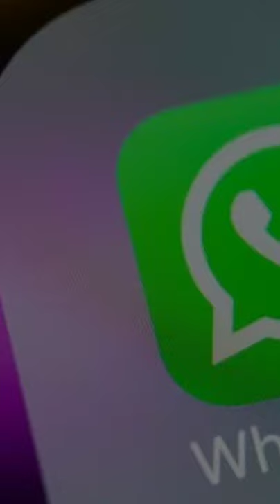According to Will Cathcart (Whatsapp CEO)